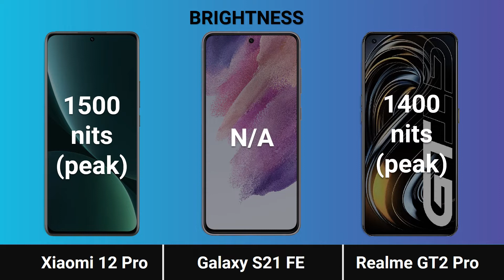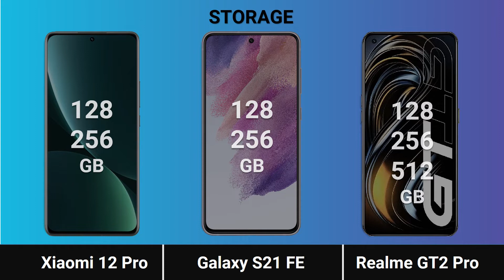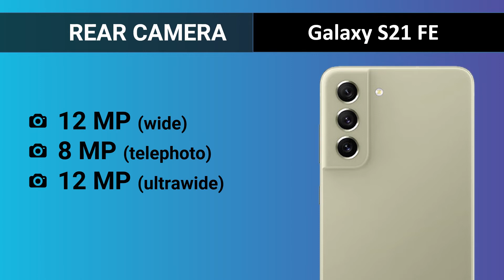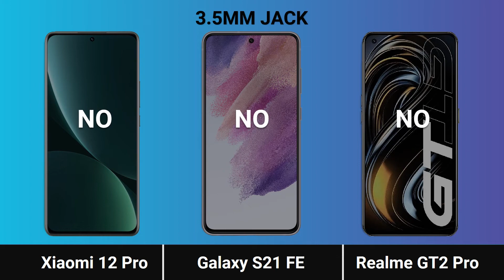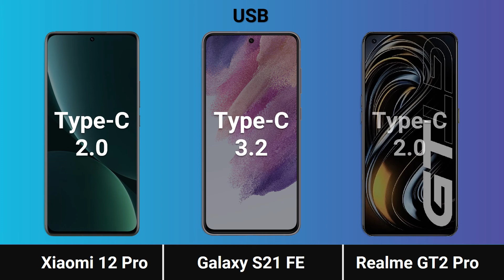Realmi GT2 Pro vs Samsung Galaxy S21 FE vs Xiaomi 12 Pro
Realmi GT2 Pro vs Samsung Galaxy S21 FE vs Xiaomi 12 Pro Full Specs Side by Side Comparison.